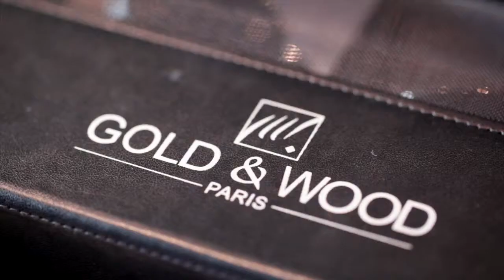HELLO - Linda Olivier / Frédéric Lambert@CrownPlaza